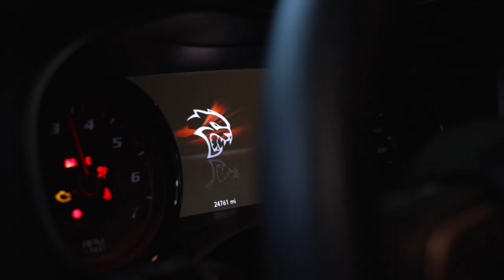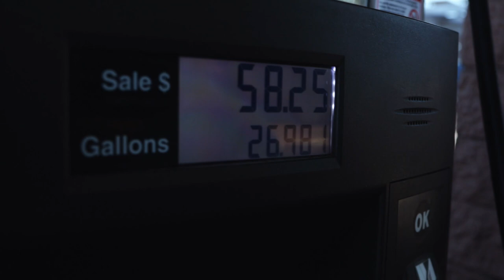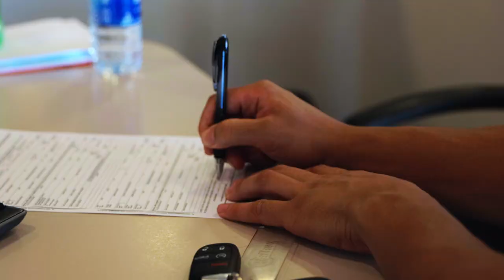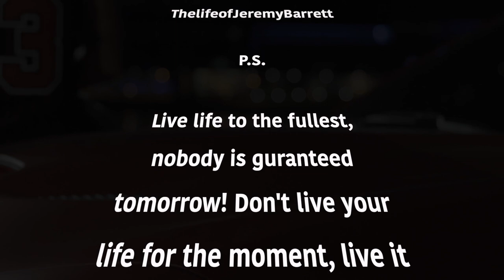SURPRISING MY DAUGHTER WITH A BRAND NEW CAR FOR HER BIRTHDAY! **SUPER EMOTIONAL**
BARRETTGANG FAMILY! WELL WE HAVE A 16TH YEAR OLD DAUGHTER AND WE DECIDED TO BUY HER A BRAND NEW CAR FOR HER BIRTHDAY! AN AS ALWAYS IF YOU ENJOYED THIS VIDEO BE SURE TO GIVE IT A FAT THUMBS UP 👍.

WANT TO GET A DOPE INTRO MADE?! DM MY CAMERA MAN👇🏽👇🏽

FOLLOW MY CAMERA MAN ON IG 👇🏽👇🏽